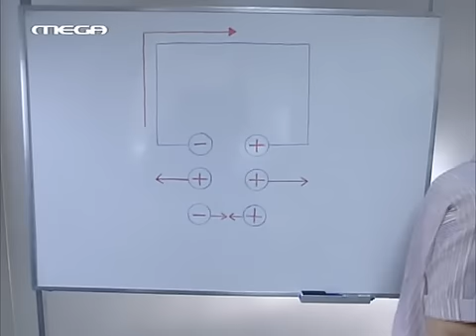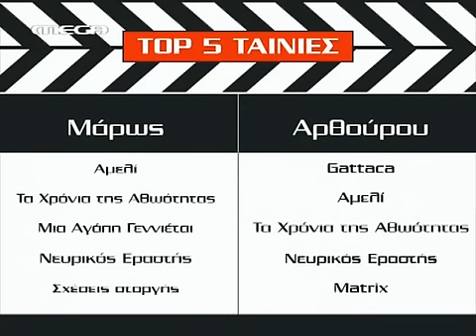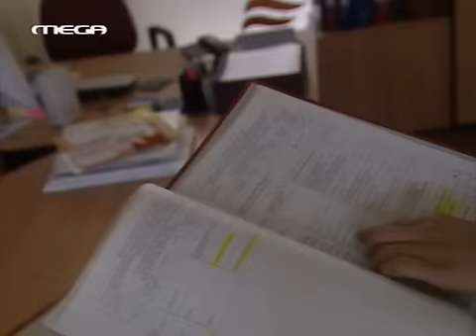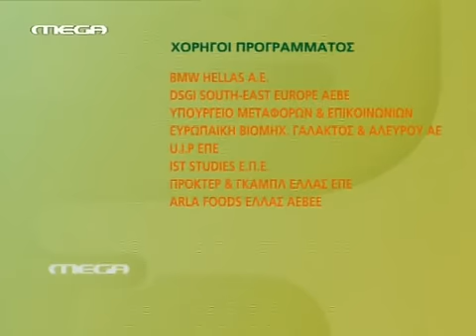Mega.Singles.E03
Singles
Επεισόδιο 3
Σεζόν 1